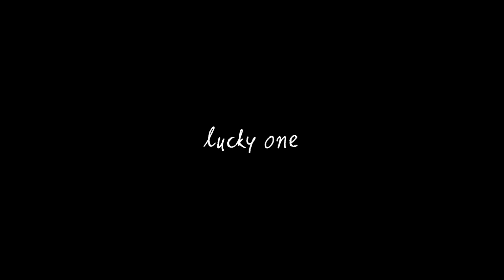RWBY AMV - Lucky One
Ugh. This one is sad. The song is 'Lucky One' by Simple Plan.
Please like/comment/share if you liked it. Hell, comment if you didn't like it!!

Would just like to remind everyone that none of the content in this video belongs to me. Other than I'm a huge fan.